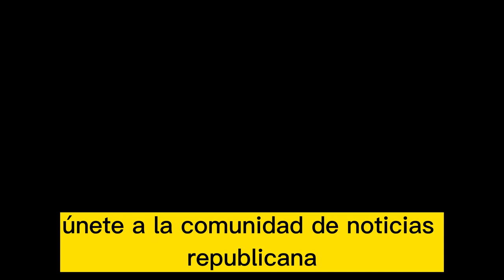🚨🚨Alerta.Sorpresa política F Kennedy Jr desafía a Biden Noticias de Estados Unidos 6 de Abril 2023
🚨🚨Alerta. Biden Podría desencadenar Crisis Económica. Noticia de Estados Unidos 5 de Abril 2023